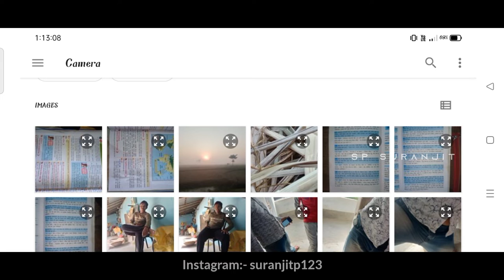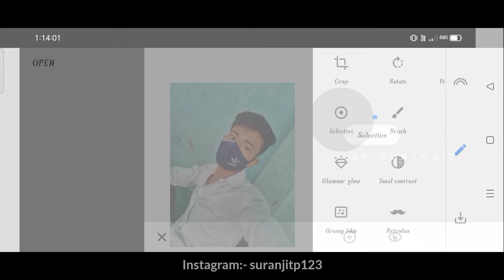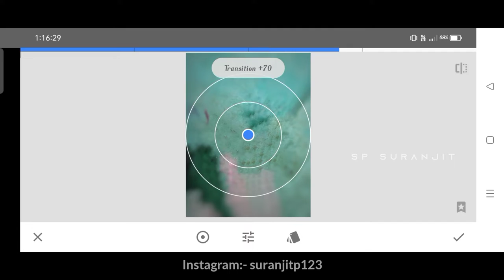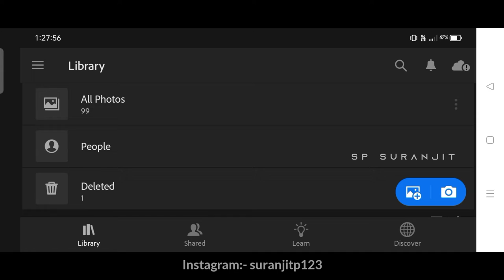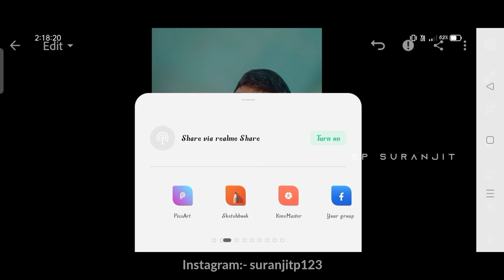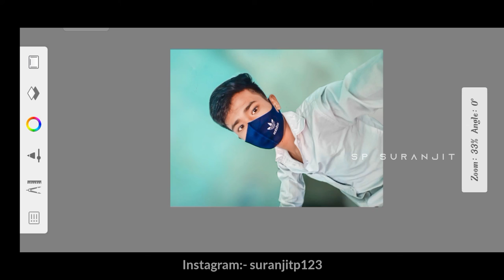Oil paint face smooth photo editing / snapseed app se face smooth photo editing by sp suranjit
•Hallo friends I am suranjit roy welcome to my youtube chenel name :- sp suranjit